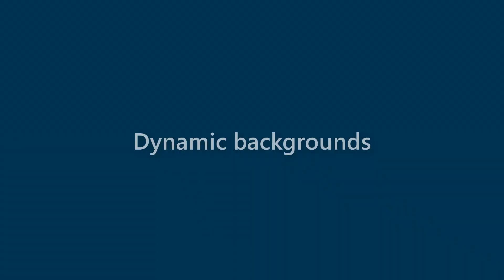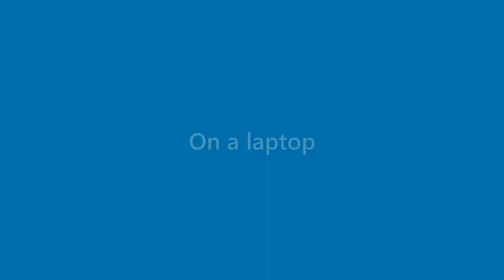Hugh Russo - appearance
Name Look - Hugh Russo - appearance. In this video we present "Hugh Russo" name look and feel in various scenarios.
This video will cover:
How does "Hugh Russo" look as a personal letterhead?
How does "Hugh Russo" look on a business card?
How does "Hugh Russo" look on a computer/laptop screen?
How does "Hugh Russo" look with different background colors?
How does "Hugh Russo" look with various fonts?